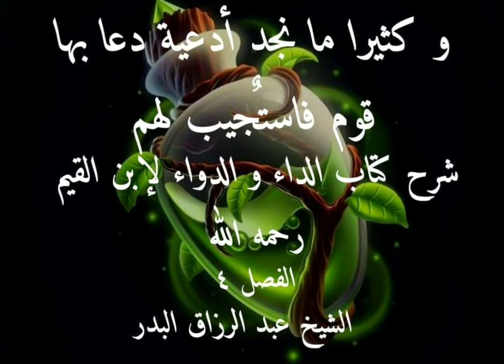الداء و الدواء لابن القيم شرح الشيخ الشاب عبد الرزاق البدر 4